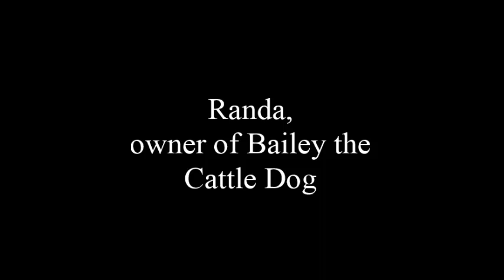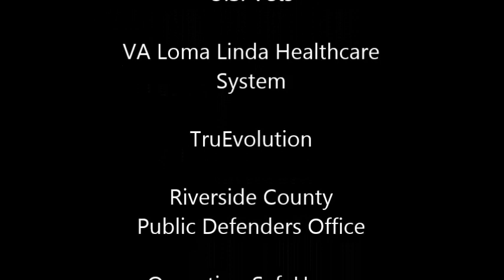Hole Lake Resource Fair A Riverside County Animal Services Video Short July 2019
Several Riverside County agencies and nonprofit organizations -- in addition to key staff with the city of Riverside -- assisted during a homeless outreach in the Hole Lake area of Riverside. This pocket, just west of the Van Buren Golf Center and south of Arlington Avenue, is known for an encampment that can reach a population of about 100 people. County, city and nonprofit representatives in public health, behavioral health, social services, Workforce Development, etc., assisted dozens of people. We (Riverside County Animal Services) were just one of the agencies there to provide whatever assistance was needed/desired. This short video features some of that work.